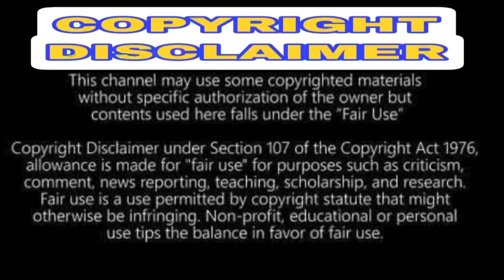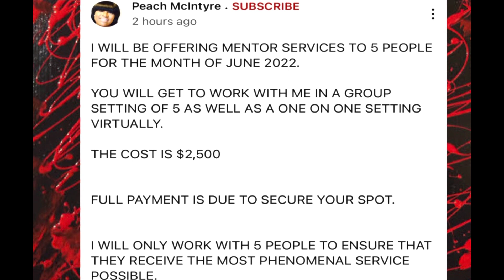PEACH IS CHARGING $2500 TO BECOME A YOUTUBE ⭐️ STAR